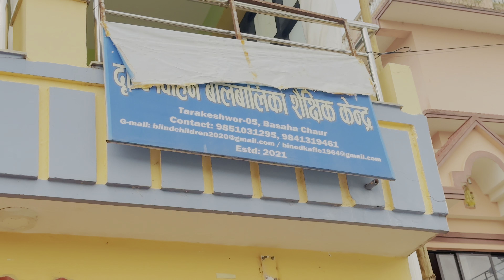दृष्टि बिहिन भाइ बहिनीहरु संगको रमाइलो भेटघाट❤️|HiraBohara